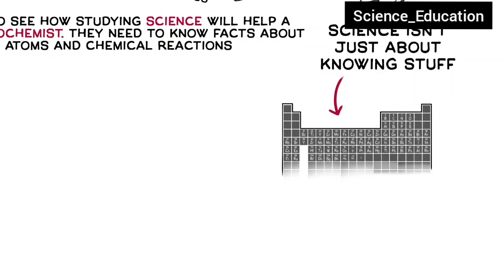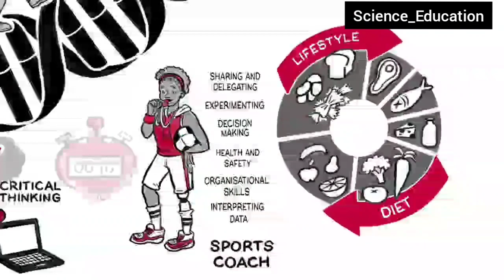what is science, how we study with interest